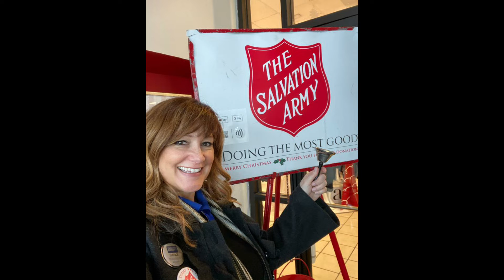Realtor Ring Day 2019, with the Butler-Warren Association of Realtors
Our first annual Realtor Ring Day was a huge success! It's a tradition with the National Association of Realtors, recently adopted by our local Butler-Warren Association of Realtors.

We took to the streets of West Chester, Liberty Township, Lebanon, Middletown, and beyond to ring bells and raise money to help the Salvation Army!

Everyone said they had a wonderful experience giving back to their communities.

Money raised during the "Red Kettle Season" is used year round, funding programs such as the "soup kitchen", youth sports and camps, job training, utility assistance, homeless shelters, and more.

The Salvation Army's famous Angel Tree program, which is giving 2,500 children in Butler County alone presents for Christmas this year, would not be possible without these donations either.

As Realtors who specialize in finding people homes, it's fitting that we get together and do something that will help the less fortunate feel the comforts of home. Comforts we all often take for granted. In such a competitive field of business, seeing us all get together doing this for the greater good warmed our hearts on this chilly day.

To learn more about bell ringing and other volunteer opportunities with the Salvation Army, or to participate in Realtor Ring Day 2020, contact Lisa Morales